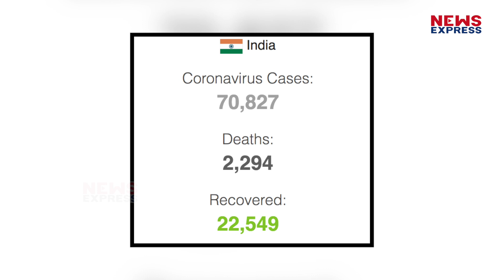Wuhan के तर्ज पर बन रहा है Mumbai में 1000 हजार वाला Bed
देश में कोविड 19 के मामले 70 हजार के पार पहुंच गए हैं। अकेले महाराष्ट्र में ये आंकड़ा 23 हजार के पार पहुंच गया है। महाराष्ट्र में ही अकेले ही इस बीमारी से करीब 860 से ज्यादा लोगों की मौत हो चुकी है।  सिर्फ मुंबई मुंबई में ही 14500 से ज्यादा लोग संक्रमित हैं जबकि 528 लोगों की मौत हो चुकी है। जिस तरह से कोविड 19 के मामले बढ़ रहे हैं ये अंदेशा लगाया जा रहा है कि सिर्फ मुंबई में ही पीड़ितों की संख्या 70 हजार के पार पहुंच सकती है।